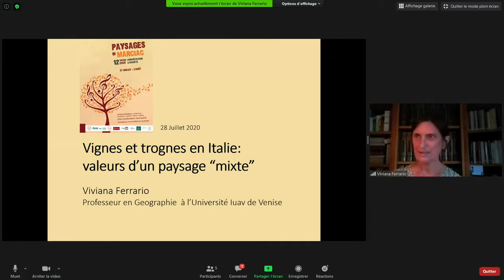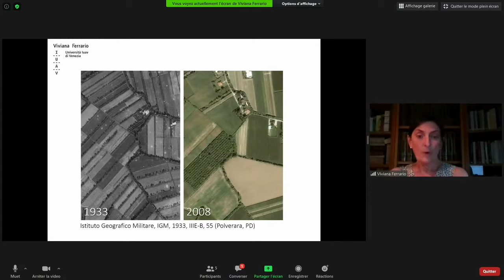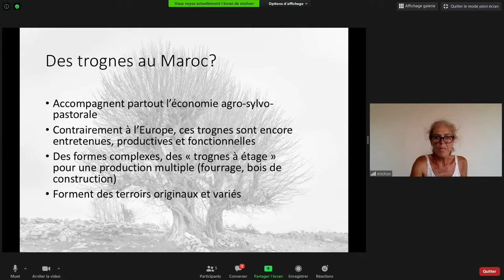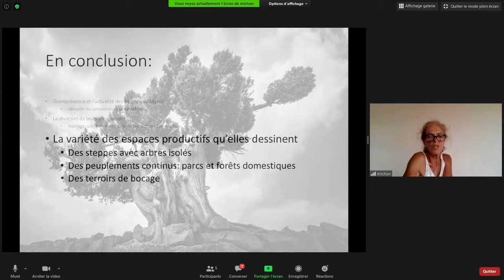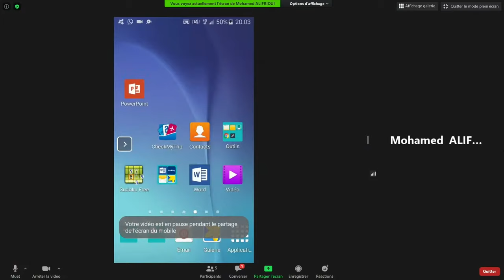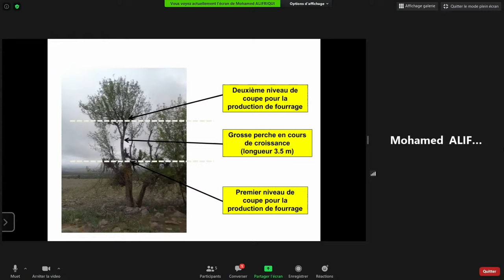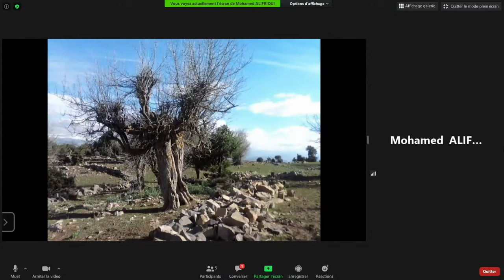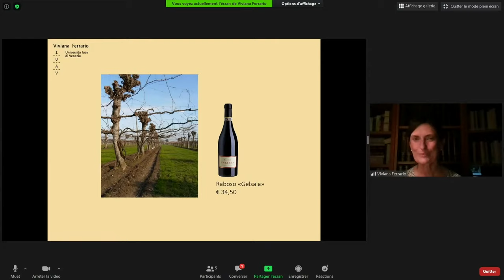Des trognes pour le climat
Ver de Terre Production s'invite à Paysages in Marciac 2020 ! 😍🍃

Et pour cette nouvelle édition mixée présentiel/visio, on vous propose aujourd’hui pour cette conférence en l'honneur de cette Année des Trognes ! Avec Geneviève Michon, Dominique Mansion, Mohamed Alifriqui, Viviana Ferrario, Alain Canet, Hervé Covès.

Avec la collaboration d'Arbre & Paysage 32.